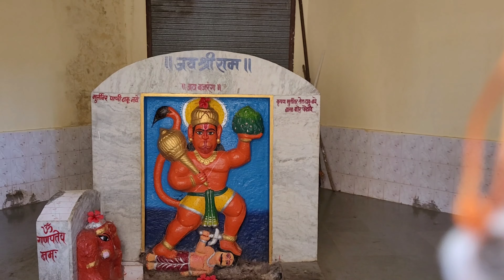Indian Stonelifting History- Daregaon Village